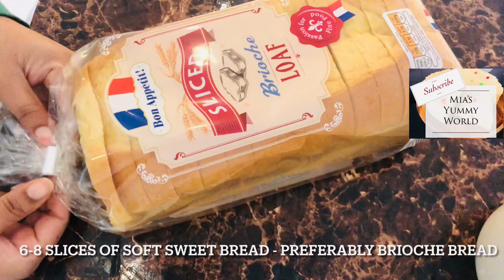Fruits and Cream Sandwich in 5 Minutes with 5 Ingredients (No Cook Dessert Sandwich)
A sweet snack in under 5 minutes with a handful of home ingredients. This is an all-time favorite at my home and much loved by kids. Needs no cooking, anyone can make this. Hope you'll like this too!

If you are new to my channel..then 'Welcome :)' thanks for visiting. This is a channel for all food lovers, featuring only quick and easy home recipes that anyone can try. Sharing the love for food and cooking for your loved ones. Recipes to make you smile and enjoy cooking :) If you would like to see daily videos on easy recipes then please hit SUBSCRIBE and bell icon to get notifications of all new videos. God bless you now and always.